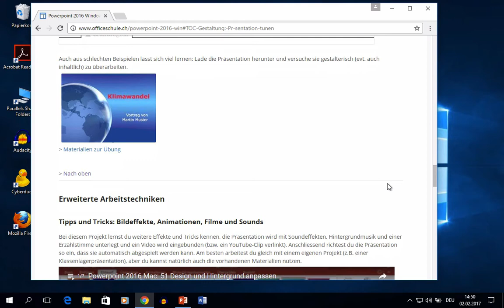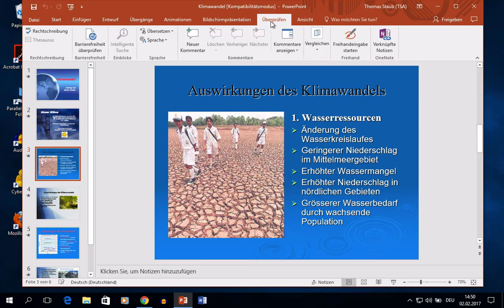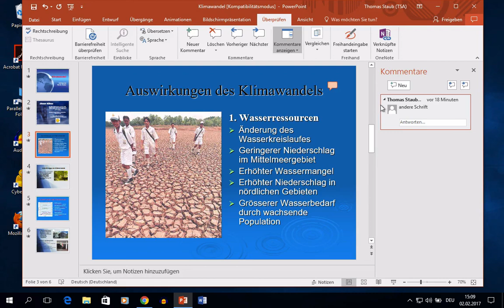Powerpoint 2016 Windows: 41 Gestaltung